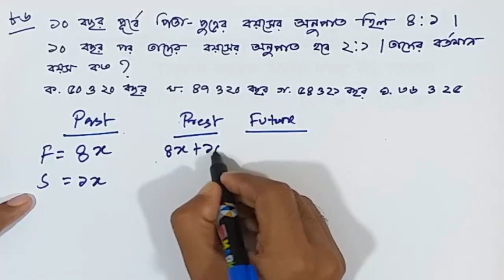NSI, সমাজসেবা অধিদপ্তরের ইউনিয়ন সমাজকর্মী নিয়োগ পরীক্ষার চূড়ান্ত গনিত প্রস্তুতি পর্ব -০৯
You can get support in the various fields:

1. Bank Job Preparation.
2. BCS and other PSC exam preparation.
3. Primary recruitment exam preparation.
4. NTRCA preparation.
5. Other job preparation.
6. University Admission preparation.
7.Admission preparation for EMBA(FBS), MBA(IBA), MBA(BUP), JU and other Universities.